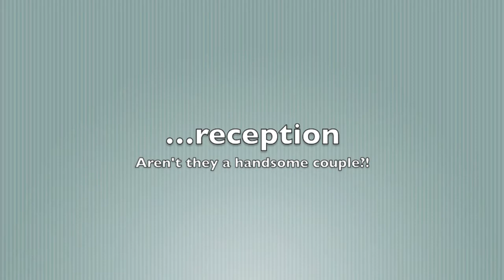Reverend Alvin H. Brackett Jr.: Celebration of 50 Years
Celebration of 50 years in the ministry at Ingleside Baptist Church, Macon, Georgia.